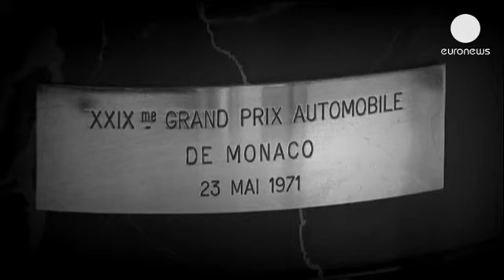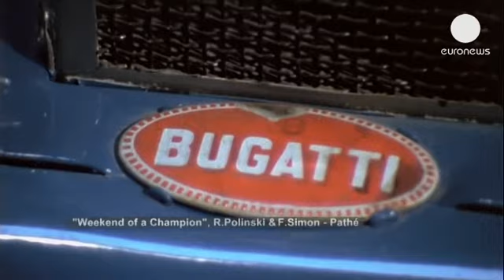Jackie Stewart does one last lap - cinema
When Jackie Stewart retired in 1973 he had won 27 Grand Prix and collected three world championship titles.

'The Flying Scotsman' returned to Cannes last week to promote the re-release of Roman Polanski's epic documentary about him, first released 30 years ago.

Stewart explained how the film was born out of his close, personal friendship with Polanski and his wife, Sharon Tate.

"Roman and I were friends so we were hanging out together. I knew him very well and Sharon his then wife, who sadly  died. I knew them well. He came to some races with me and he came to some race tracks with me too, to drive with me and me with him. So he was a keen enthusiast and I think he got the idea nobody had ever done it before. No one had spent one weekend with one person going through their entire experience of all the different things you have to do. I think he is such a creative mind that he saw things like that when nobody else did at the time," he says.

The film gives an insight into Stewart's life during one of the most deadly times in Formula One, when drivers such as Jim Clark, Piers Courage and Francois Cevert all died on the track.

Since retirement, Stewart has become a prominent and successful campaigner for increased safety measures, and has made a name for himself as an articulate and often colourful racing commentator.